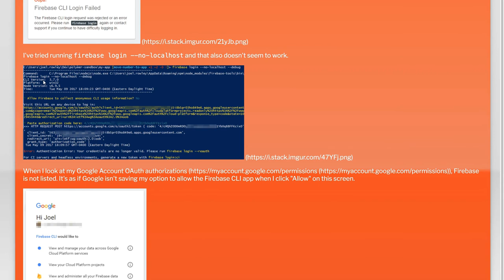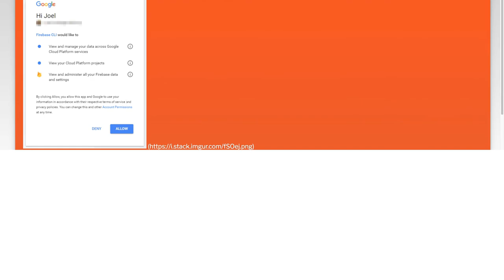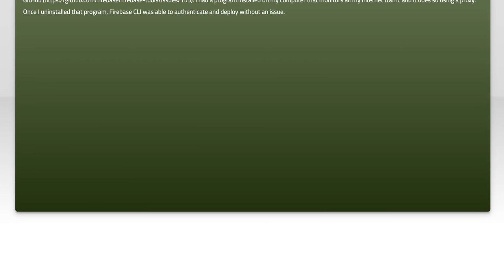Firebase CLI is not authenticating because Google account is not retaining authorization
firebase: Firebase CLI is not authenticating because Google account is not retaining authorization

Related to: firebase, firebase-tools